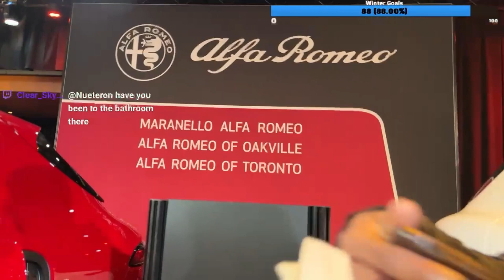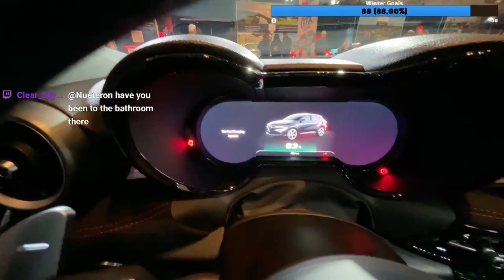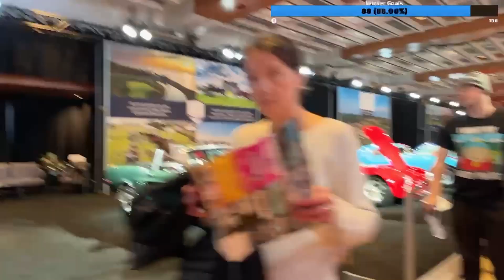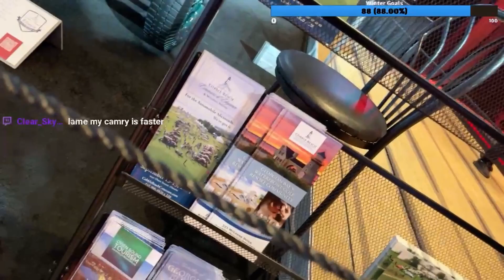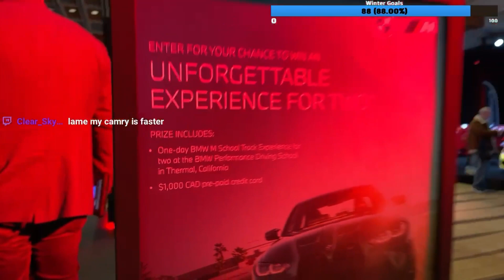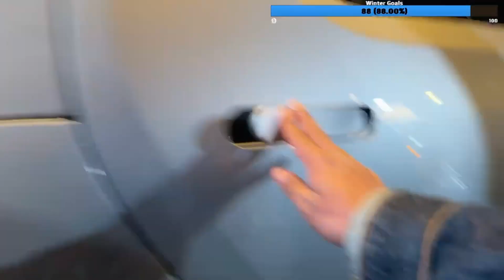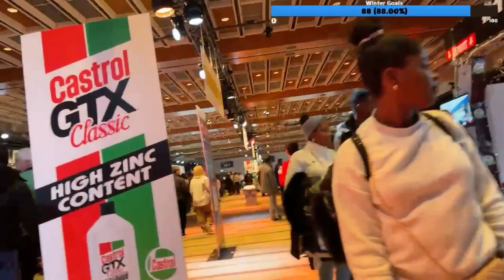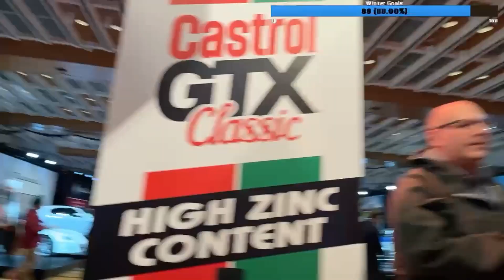Exotic Cars at CIAS 2024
More IRL streams coming soon, comment where I should go next!!